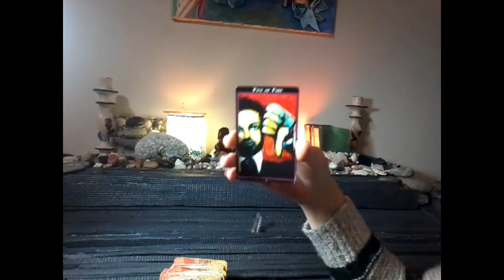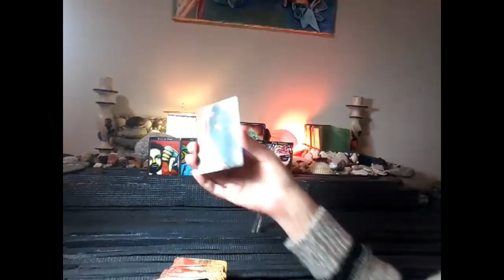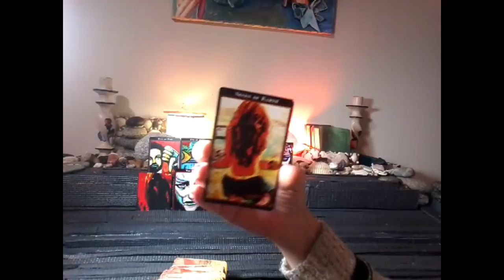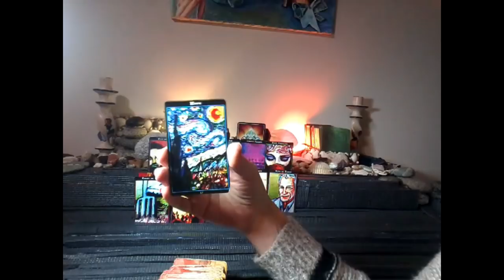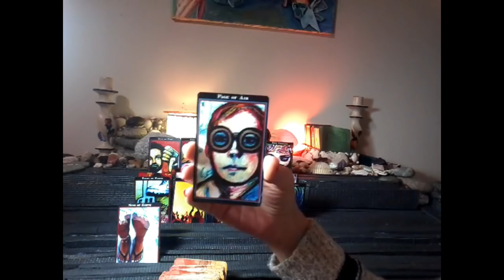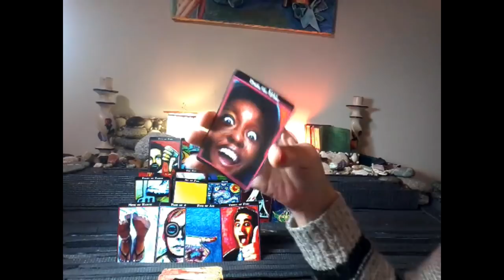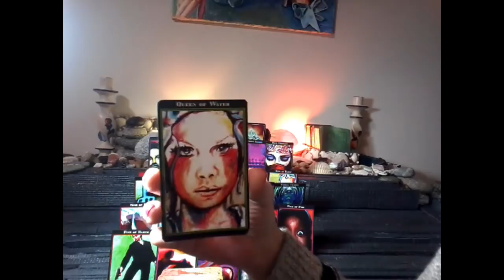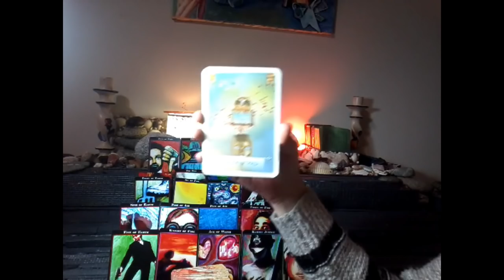YANG~ Jan 7-17 Heart Opening ~ Truth Spoken